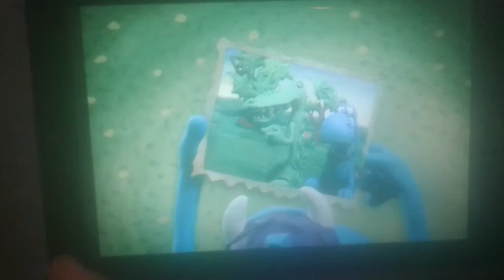May 19, 2017